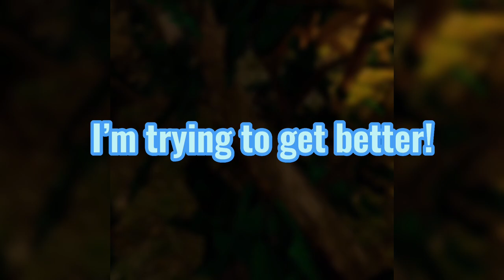Dark Red | Gorilla Tag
Yo new montage out hope you guys enjoyed this one! If you did make sure to leave a like or comment!

Songs:
Dark Red

Game settings
60hz

Color code:
9-6-9